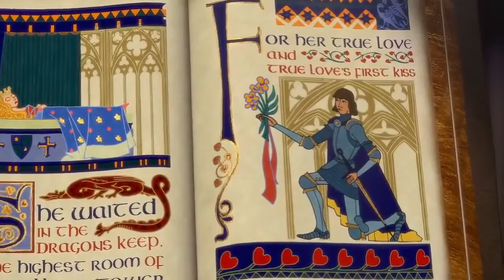[YTP] Shlec - Playing Around With Sony Vegas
Trying to figure out the program which I got 'legally' this morning